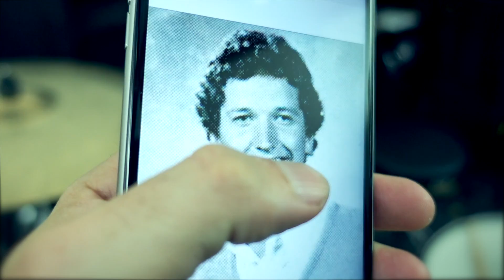Fifty Shades of Space Gray (Paint It Black - Cover)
Lyrics:

I see an iPhone and I want it painted black
No colors that I like, I want it to turn black
I see the space gray getting lighter every day
It’s like watching the tech version of fifty shades of gray

I see a Tim Cook, and his hair gets slowly gray
Is there a correlation why my phone’s this way
I see people turn their heads and quickly look away
They think it’s just silver, bitch it’s still space gray

I want an iPhone and I want it to be black
When 5 chipped off like bread they went the other way
It’s like a printer out of ink, it’s paler every day
Will there be an end to this 50 shades of space gray?

(it’s not rose gold tho)

Originally by The Rolling Stones